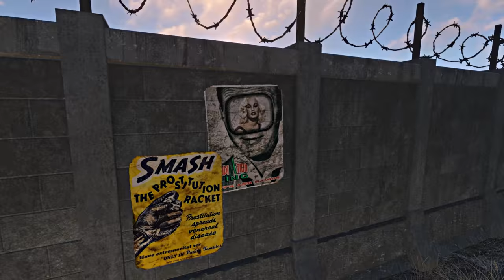MINUTEMEN CASTLE FINAL TOUR - PART 1: Huge, realistic Fallout 4 custom settlement! | RangerDave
● Don't miss out on my other realistic Fallout settlement builds!

Welcome to the opulent and luxurious Capital of General Dave's Minutemen: Fort Independence! Part 2 to come.

● My most CURRENT MOD LIST can always be found in this Google Doc